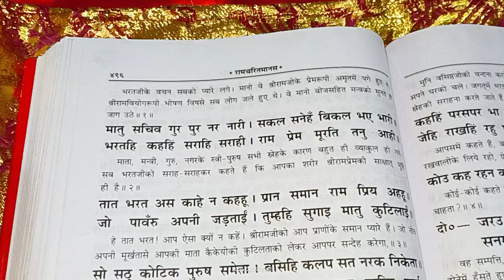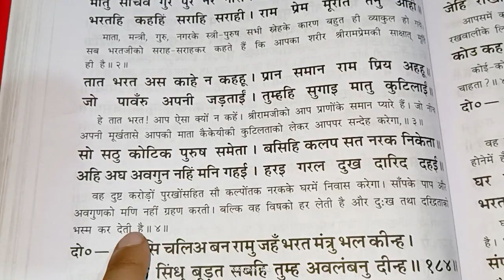रोज रामायण पढ़ने का सही तरीका(विधि), सुबह शाम में पढ़े रामचरितमानस, तुलसीदास जी, रामायण और राम कथा 🚩